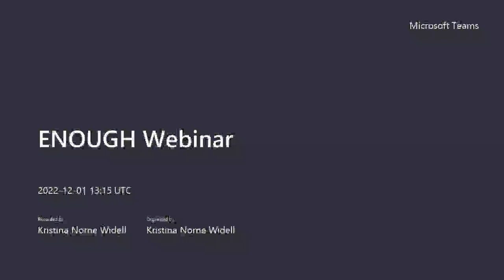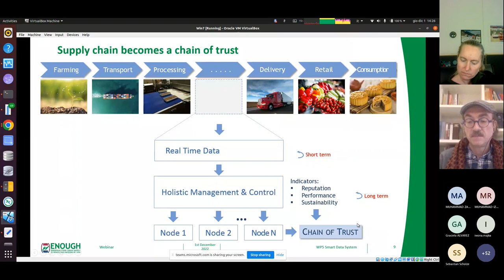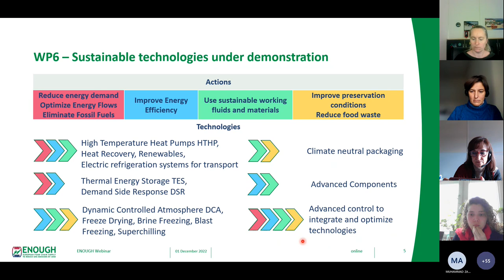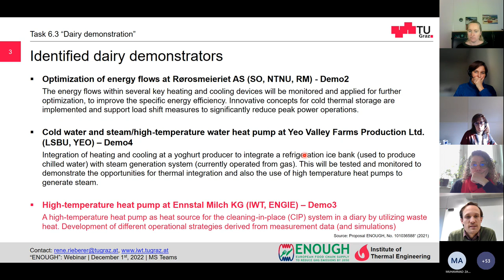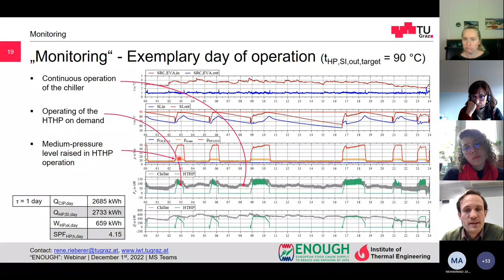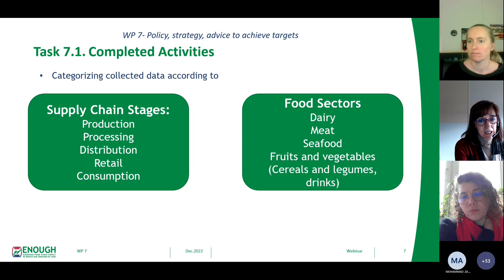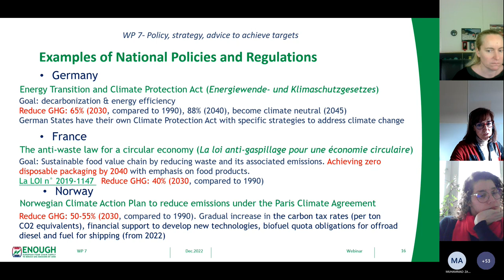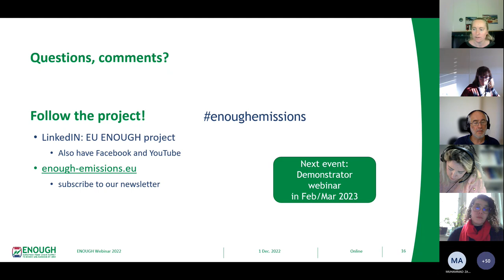ENOUGH Webinar, December 1st (part 2, 1:15 pm)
The ENOUGH project held a webinar on December 1st, to present highlights and results from the first year of the project. The webinar was open for all, and both project members and others joined. It was a successful webinar, with a varied programme covering several aspects of the project. A lot has happened this year, and we are very excited to see what the next years will bring in the ENOUGH project!